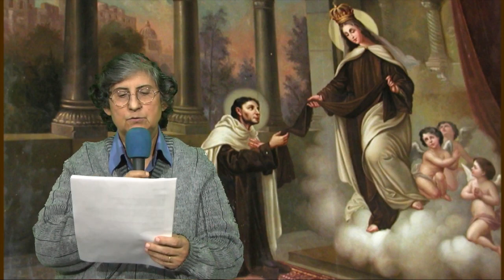7º Dia Novena de Nª Sª do Carmo